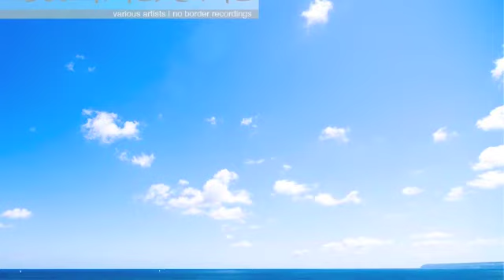Vinylsurfer - Athens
n the deepest winter we decided to have another compilation after Aris Grammenos threw his "The Sound of Emotions" out in late 2010. We planned to release several stuff from No Border Recordings and its sublabels. But we did not got the right tracks for it... So it took about six months to get it finished. And it became a really nice bunch of music with a touch of summer.
"Good Moments" starts with Elektronova's stunning "Das muss Liebe sein" ("It must be love") - a track which has been originally released on netlabel 'Stille macht taub' some time ago. Posted on our wall by a fan on Facebook we decided to sign that amazing tune as the opener for the compilation. The smooth tech vibe continuous with "Nite Watch" and a brand new track from Aux n Morris called "Mount Sunset". Remix contest winner Andrew Tailor (Aux n Morris "El Huerto Del Salsa" remix contest) delivered his original chilled Deep House production "Alright" followed by Italys Michele Brotto's "Solitude". After its original release on No Border Recordings Fade's heavily supported "Beautiful Moment" appears again like Misty's "Salva Nos" with the beautiful vocal part. Martin Eriksson's "Sky" has been released on Vinylsurfer's imprint 'Instant Groove Music' and provides some "Good Moments" for sure.
"Juicy" by Jan Moehlenkamp has been ready for release in late 2009. Now it finally made it on the compilation. Followed by Jac Lyde's remix of "El Huerto Del Salsa" which made it on the second place in the mentioned remix contest.
Vinylsurfer's track "Athens" was originally produced in 2010 before our visit in Athens and still waits for its upcoming release on the "Athens EP" which is scheduled for late summer 2011. Last but not least Casen's wonderful "Behind Black Doors" closes "Good Moments" with its chilled atmosphere.